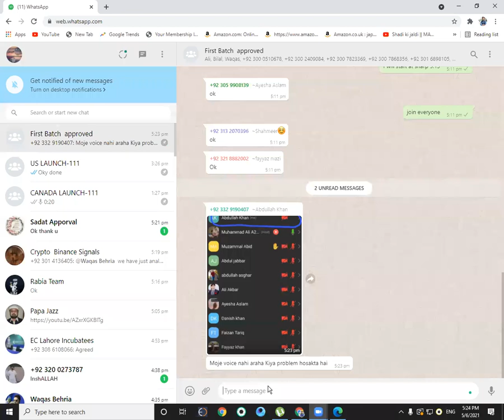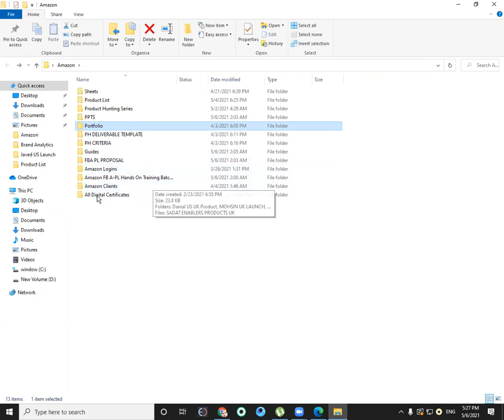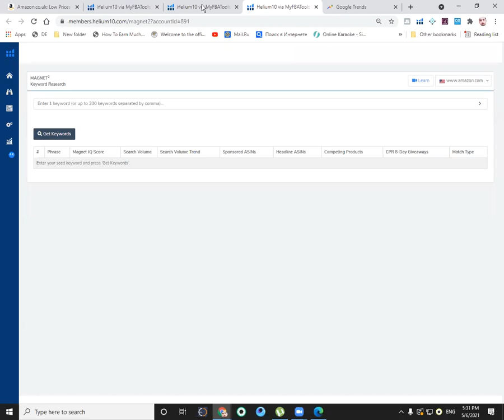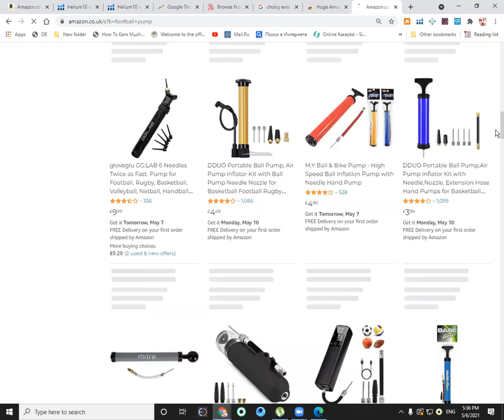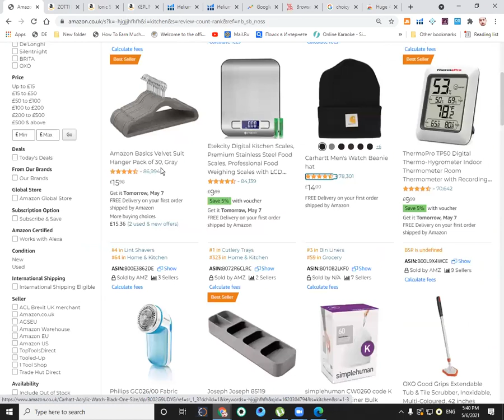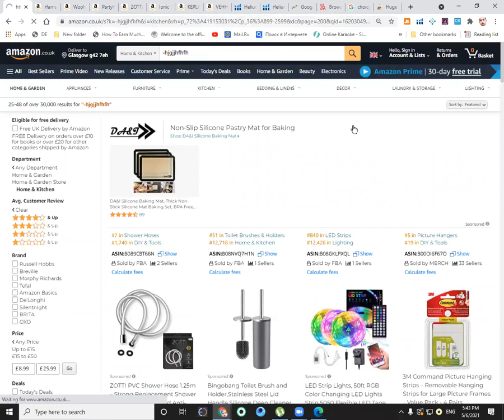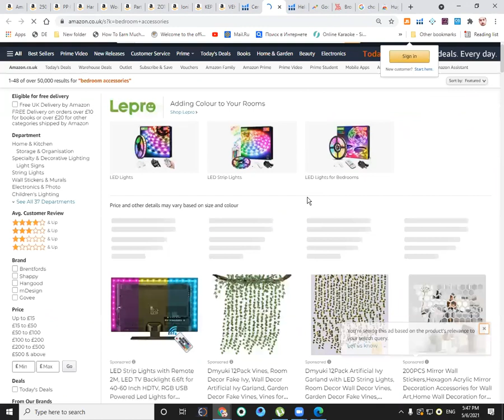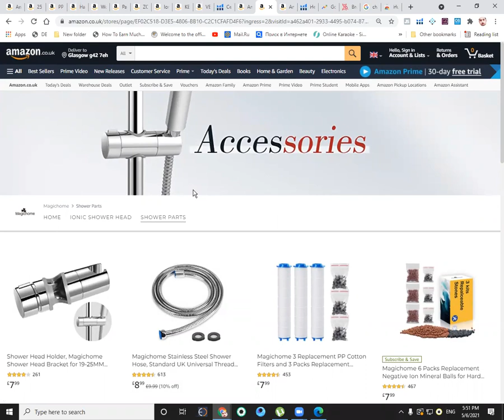Amazon Product Research Session 1 (URDU) || Amazon Hands on Training Batch1